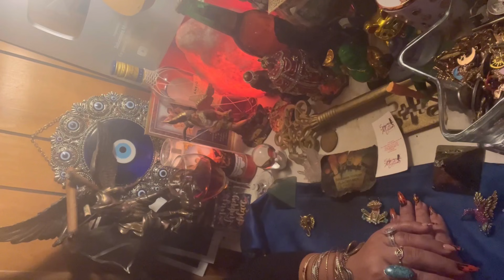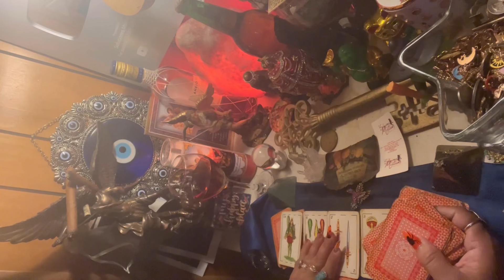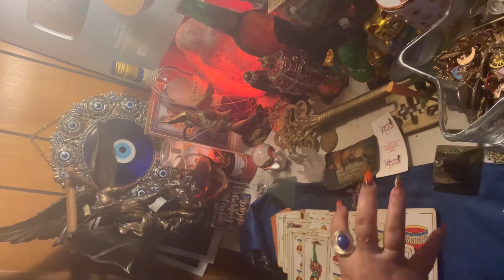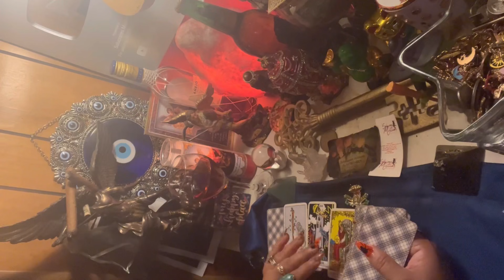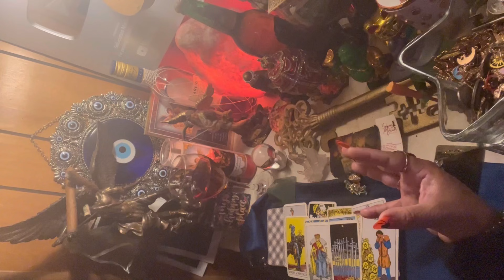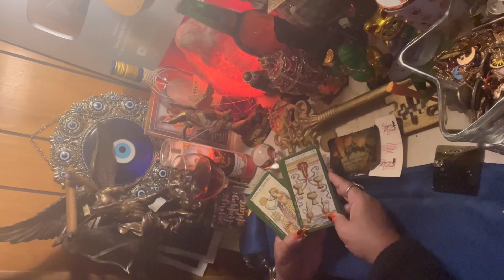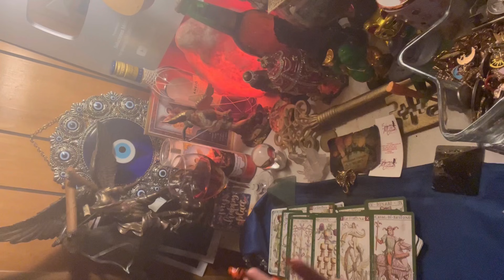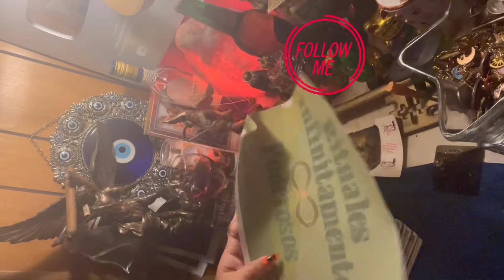Si vuelvo con esa persona 💕seré feliz? 😃 💍 🏡 💒 vale la pena???